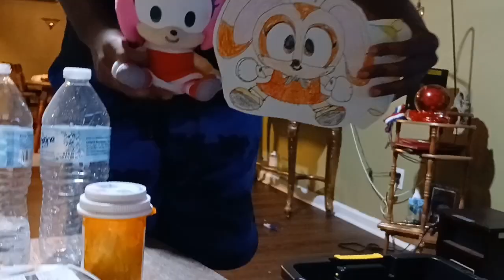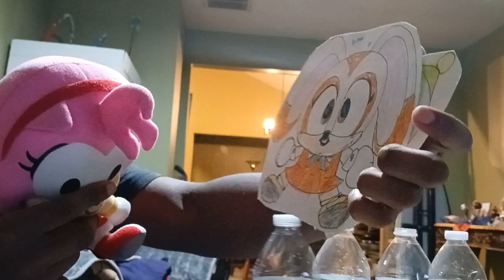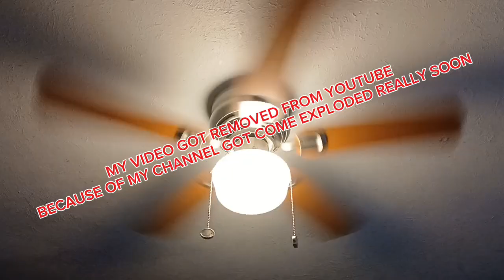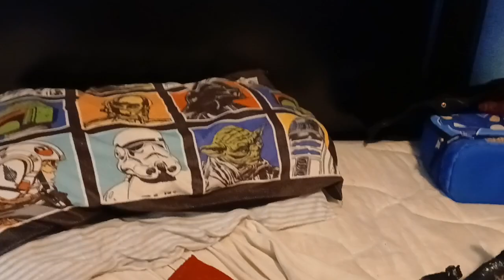Teamplaytimefriendsgo- Crazy Amy Rose is Returned (UNCENSORED)